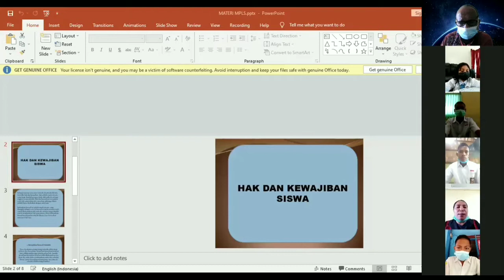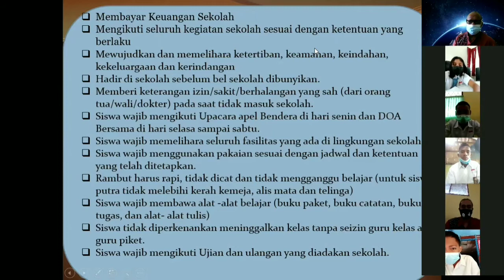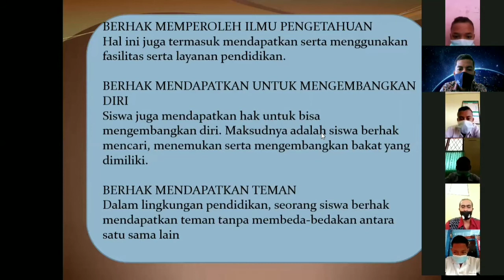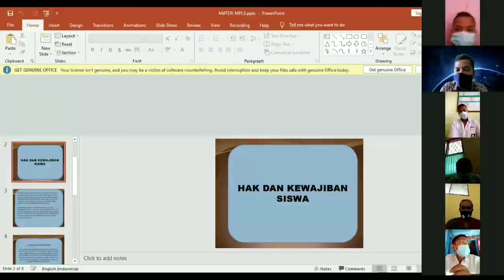Hak dan Kewajiban Siswa